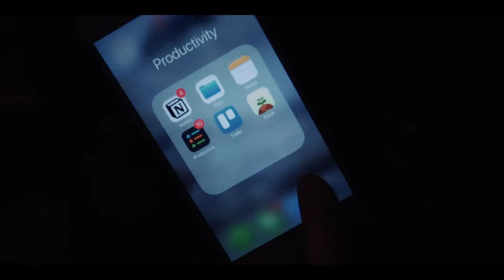Evening Routine | Sleep | Get Your Life Together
This week for the Get Your Life Together Challenge we will be fixing our sleep with creating an evening routine! Let me know if you guys have an evening routine or if you're going to add one to your day.

M E N T I O N E D  I N  T H E  V I D E O
+ Animal Spirit Cards
+ Pocket Planner
+ .38 Frixion Pens